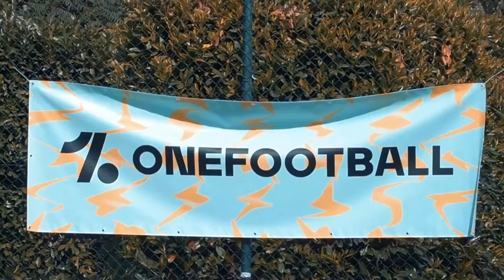⚽🏆 YOUTUBER SUMMER CUP 2021 ► LA FINALISSIMA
Terzo ed ultimo appuntamento con la prima edizione della Youtuber Summer Cup.
Ci sono le finali: Roma-Napoli per il terzo posto e Inter-Lazio per alzare la Coppa!!

🙋‍♂️ Federico, 21
📍 Roma